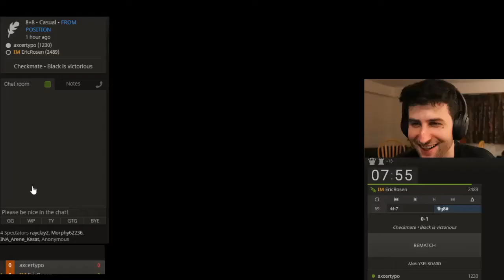Scrabble/Chess Collaboration with Eric Rosen - Chess game 3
For my birthday on March 24, Eric Rosen and I played 5 matches of chess and 5 matches of Scrabble live on Twitch. This is the third chess game wherein Eric has no pawns.

(Scrabble)

Apologies for the scuffed nature of the footage! Hopefully the content makes up for it :)